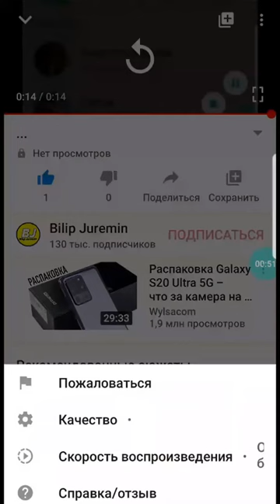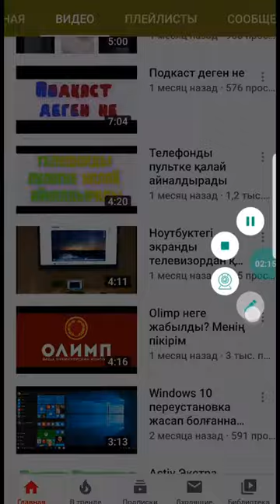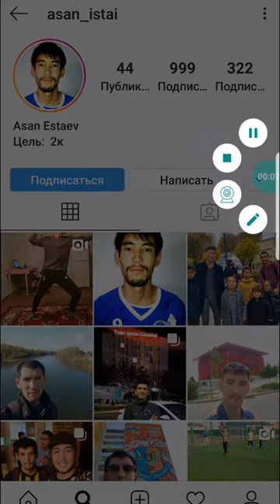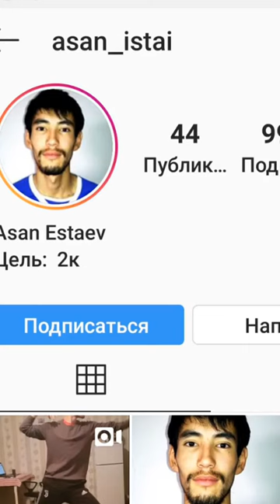Instagram МБ қалай үнемдейді